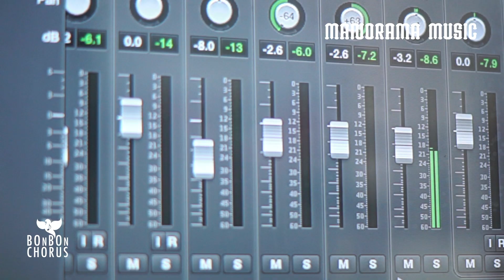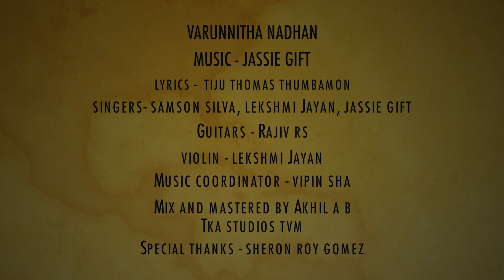Varunnitha Nadhan | Jassie Gift | Lekshmi Jayan | Samson Silva | Super Hit Christmas Songs | Carol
വരുന്നിതാ നാഥൻ | Varunnitha Nadhan - Malayalam Christmas Carol

Sung by South India’s Most Popular Singer Jassie Gift
& Lekshmi Jayan & Samson Silva

Lyrics : Tiju Thomas Thumbamon

വരുന്നിതാ നാഥൻ സ്നേഹദൂതുമായി
ഉദിച്ചിതാ താരം മേലെ രാവിലായി
പിറന്നിതാ ഈശനിന്ന്  കുഞ്ഞു പൈതലാ..
തരുന്നിതാ പാരിനാകെ വരപ്രസാദം
സ്നേഹമേ  എന്നാളും നിൻ നാമം പാടും

യേശുവേ പ്രാണനായകാ...ജീവനേ.. ആരിരാരിരോ...
മണ്ണും വിണ്ണും ഒന്നായിന്ന് കൈ കുപ്പുന്നിതാ...
നിയാണിനി എന്നെന്നുമി... ഭുവിൻ നാഥനും

എന്നാത്മ താതൻ നീയേ എൻജീവ ശ്വാസവും നീയേ
പാടിടും ആടിടും സ്നേഹമോർത്തെന്നും
ആരോമൽകുഞ്ഞേ, എന്നുള്ളിൽ പിറക്കേണമേ
 പാപത്തിൽ നിന്നും , കൃപയാൽ കഴുകേണമേ
പാലകാ പരിപാവനാ യേശുനാഥാ
പാടിടാം എൻനാവിലും സ്തോത്രഗാനം                          (യേശുവേ ..)

ആ ദിവ്യ താരവും ചൊല്ലി വാനവ വൃന്ദവും ചൊല്ലി
പാടിടും ആടിടും ത്യാഗമോർത്തെന്നും
സർവ്വവും വാഴും, പൊന്നീശാ
അലിയേണമേ ആശ്രയം ഇല്ലേ രാവിൽ
തുണയേകണേ ദൈവമേ എൻജീവനെ യേശുനാഥാ

Guitars : Rajiv R  S
Violin : Lekshmi Jayan
Producers :
Fr Bovas Mathew, Dr P G Balagopal, Dr Suju C Joseph, Sankar Kesavan & Ambili Jacob
Patron & Visualization : Swami Gururatna Jnana Thapaswi
Patron : Jiji Thomson IAS(Retd)
Project Concept & Co-ordinator : Abey George
Creative Direction & Designs : Tiju Thomas Thumbamon

Guitar : Rajeev
Camera : A10 Leo
Sound Mixing & Mastering : Akhil A B
Recorded by : Suraaj Vasudev, Rohan Harish
Music Co-ordinator : Vipin Sha
Special Thanks : Sheron Roy Gomez
Cover Designs : Sudheesh